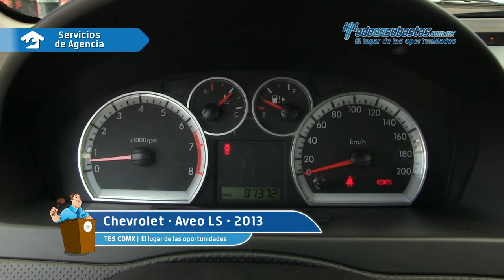Chevrolet • Aveo LS 2013 • DL109260